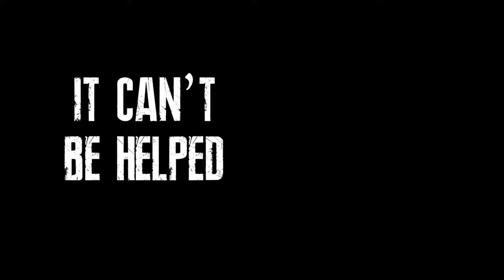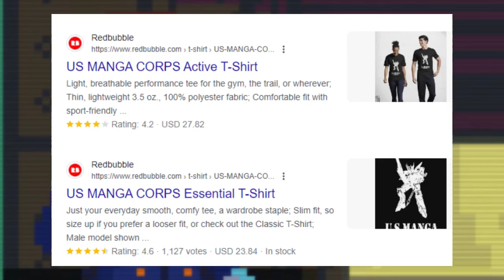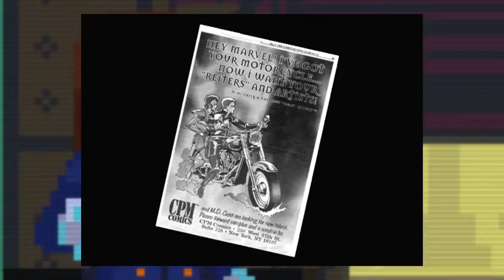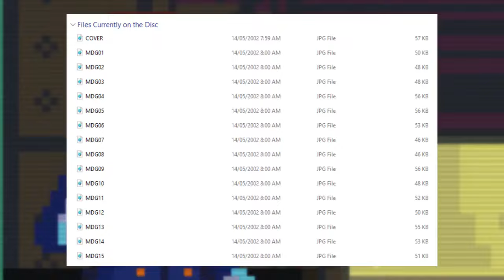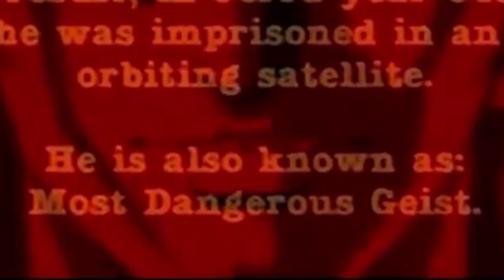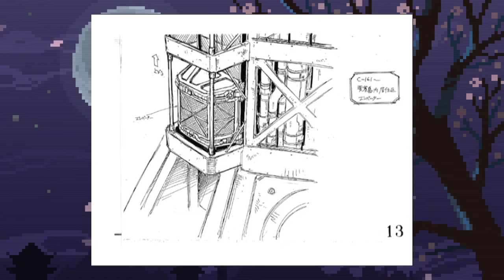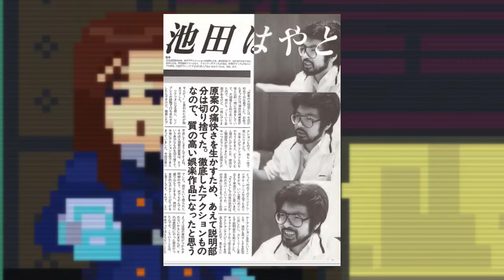Understanding M.D. Geist (sort of?)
In the historic third episode of the rebooted It Can't Be Helped, Sophie (Ph.D Giest) and Sin (B.Psyc Geist) revisit one of Sin's favourite animes, M.D. Geist (1986, also 1992, also 1996, also 2002). A popular punching bag back when people still said "Japanimation", has time been kind to M.D. Geist, or does it still deserve the hate 32 years later?